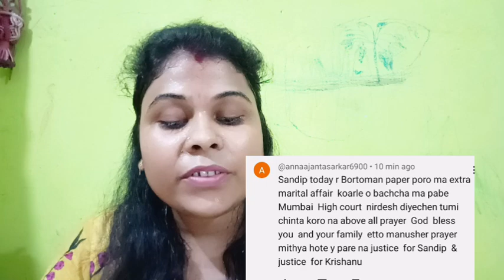আর্জেন্ট ভিডিও Very Very bad news কৃশানু কে গামলা পেতে চলেছে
Very Very bad news কৃশানু কে গামলা পেতে চলেছে ‎@MyVillageLifeSandip12

please bondhura pashe theko 🙏